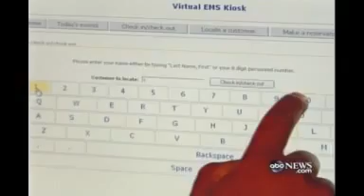Interchange book 3 Unit 10 The virtual office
Intermediate English Videos - Interchange book 3 (Unit 10.The virtual office)